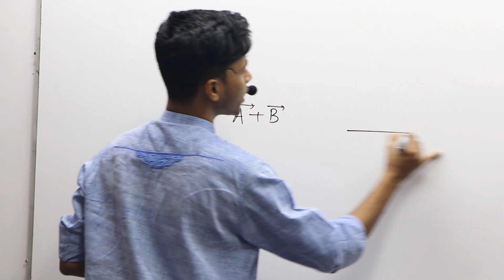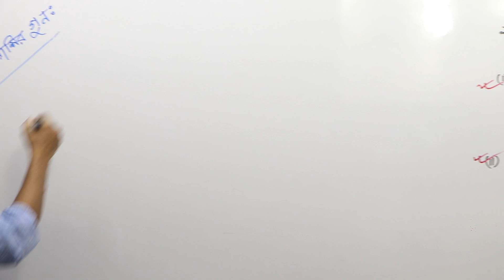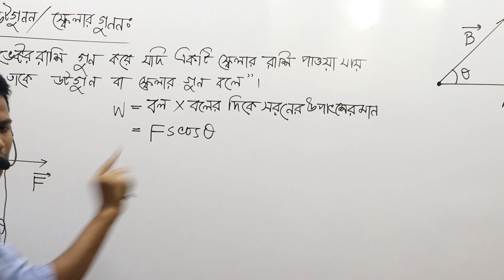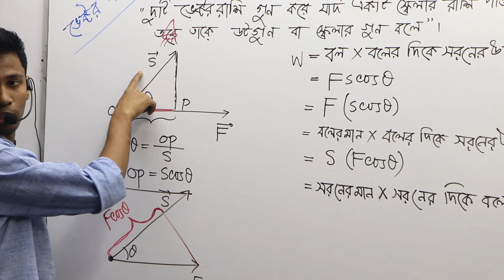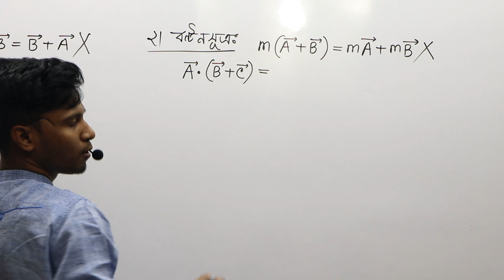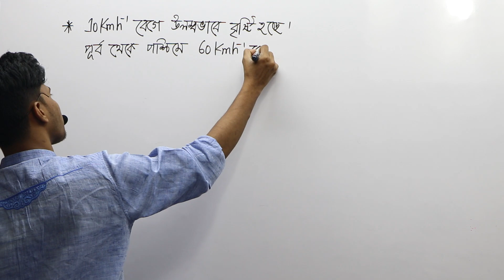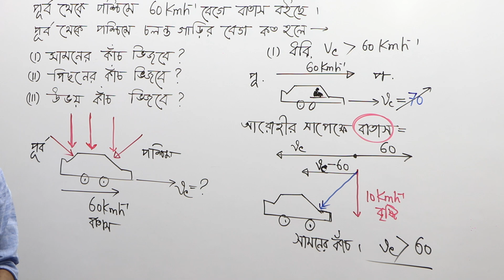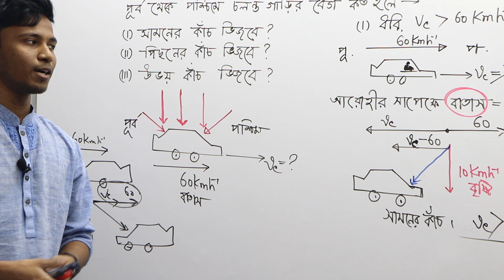2.15 ভেক্টর - Vector dot product & properties of dot product